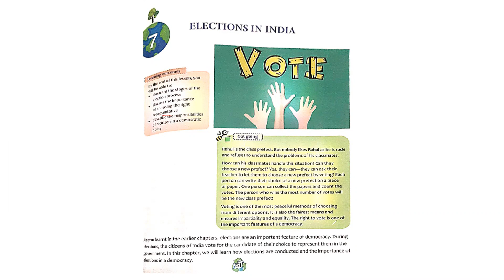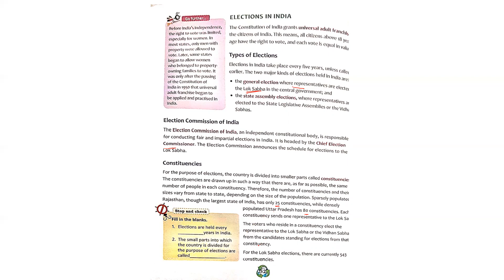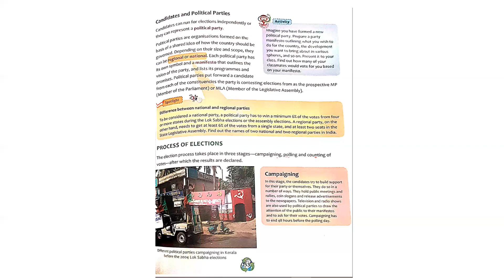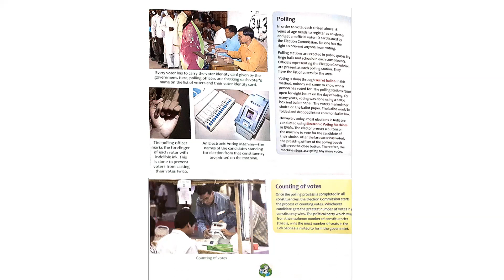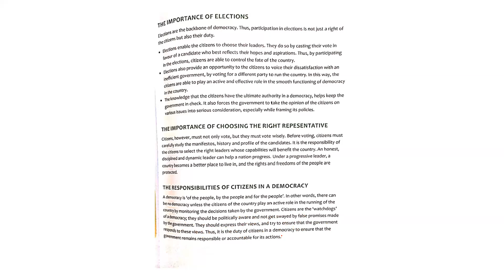Class 4 Sst chapter 7 Elections in India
THESE VIDEOS ARE MADE BY KEEPING INN MIND CHILD'S PERSPECTIVE. HOPE YOU AND YOUR KIDS WILL ENJOY THE VIDEO. HAPPY LEARNING!